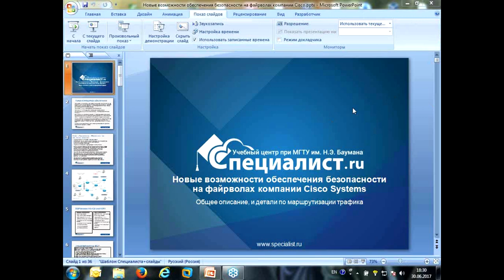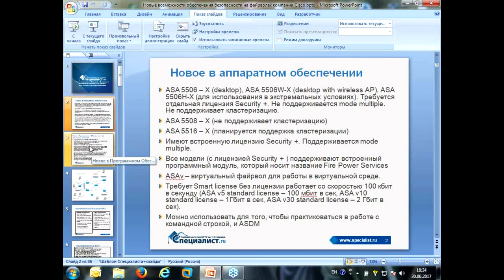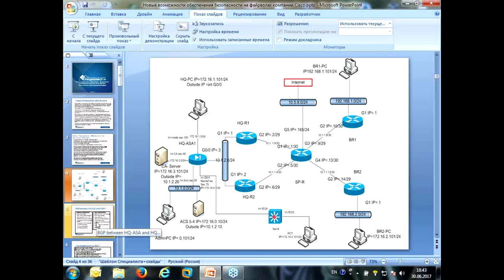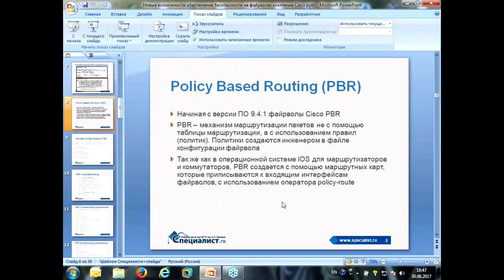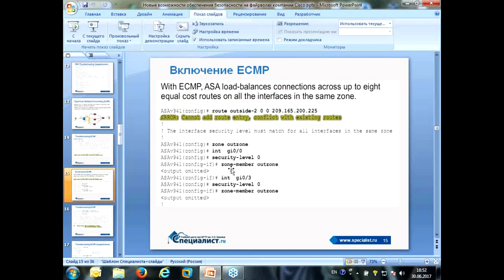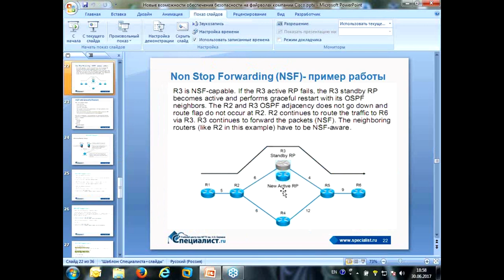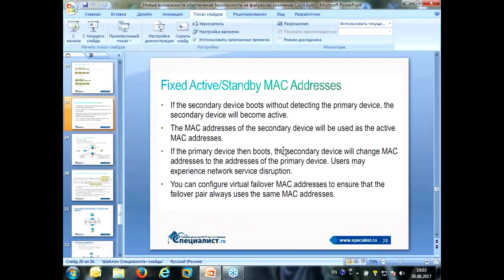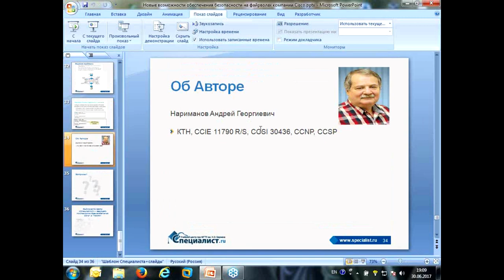Новые возможности безопасности файерволов компании Cisco Systems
Наш бесплатный урок расскажет вам о конфигурировании файерволов нового поколения Cisco Systems. Вместе с сертифицированным инструктором Cisco и обладателем статуса CCIE Андреем Георгиевичем Наримановым вы создадите рабочий конфигурационный файл для файервола Cisco, а также изучите различные функции безопасности для построения защищенной сети.

Приходите на курсы Cisco в авторизованный центр "Специалист" при МГТУ имени Баумана